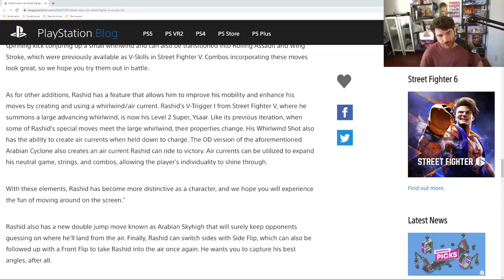Forecast: Turbulent Winds (Rashid Trailer) | Street Fighter 6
Kinda wild that Rashid's dropping before EVO (although definitely too close to be legal for the tournament)